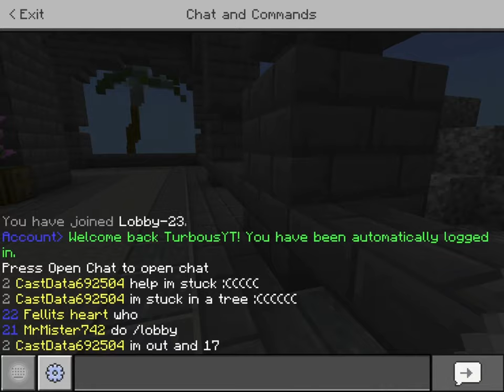Mineplex Got Hacked... (March 2020)